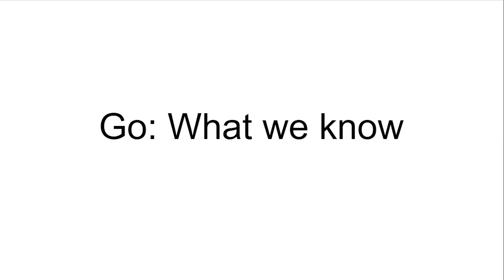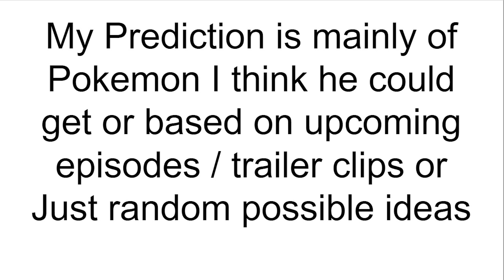Pokemon Goh's Team Prediction October 2020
Song 1: Tip Top Thing Paschal

Song 2: Tip Top Things- Nek Tur Us